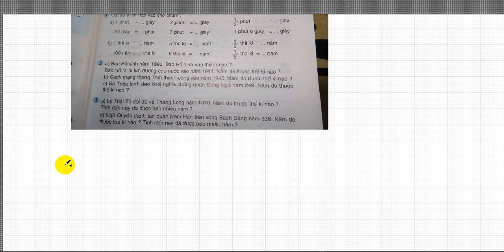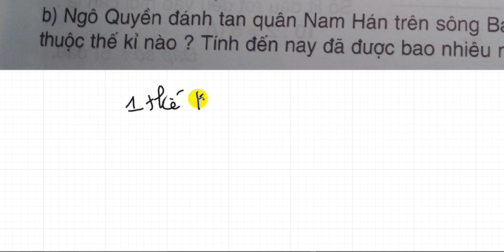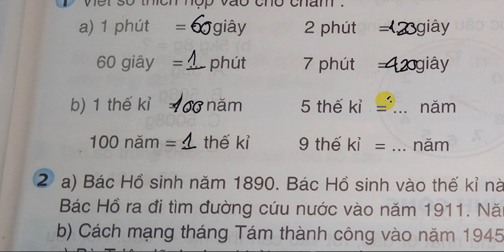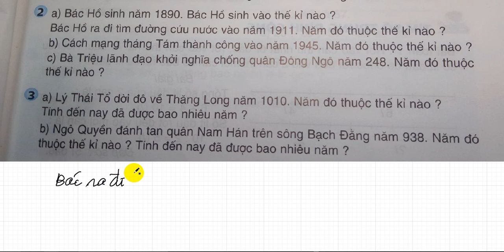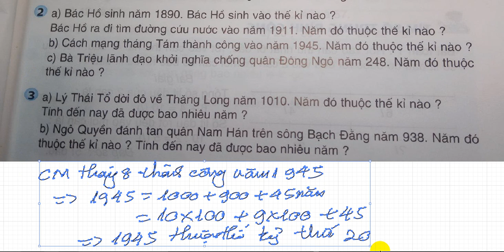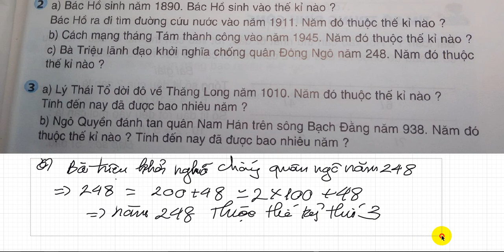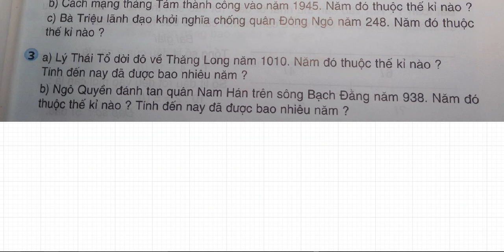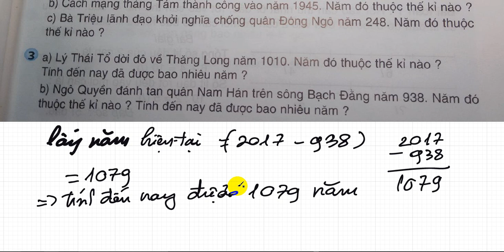Toán lớp 4, bài tập 1,2,3 trang 25 sgk, BGD, Phương pháp dạy hay nhất youtube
Phương pháp dạy hay nhất youtube,TOÁN HỌC LỚP 4, Toán lớp 4 chữa bài tập Lớp 4, Phân số, quy đồng các phân số, chữa bài tập khó lớp 4, chữa bài tập toán lớp 5, tổng hiệu  hai số, bài tập toán 5, để học giỏi toán 4, để học giỏi toán  lớp 5,
số trung bình cộng, toán tiểu học, giải toán tiểu học, gia sư online, để học giỏi toán tiểu học, TIEU HOC, TOAN TIEU HOC,